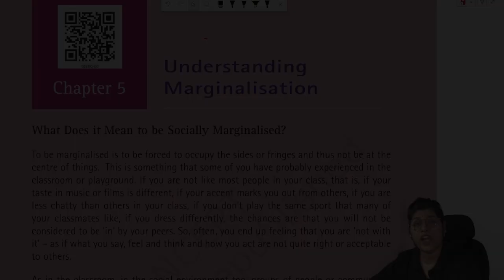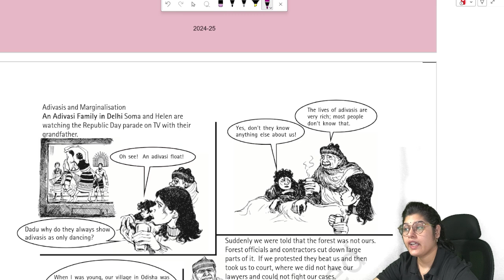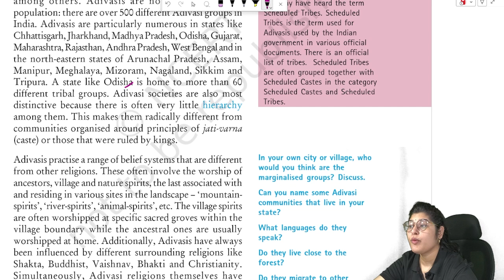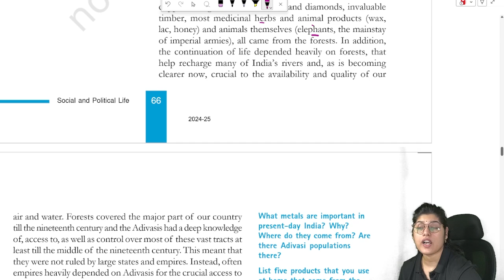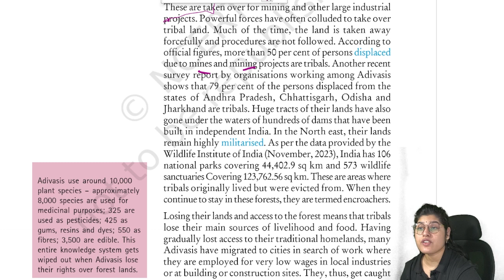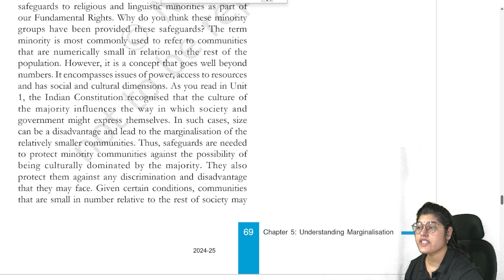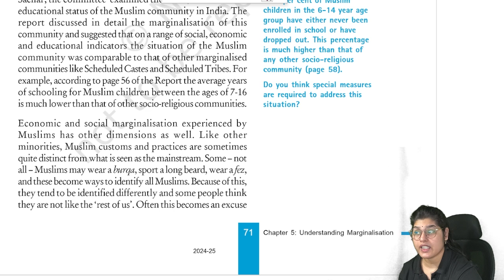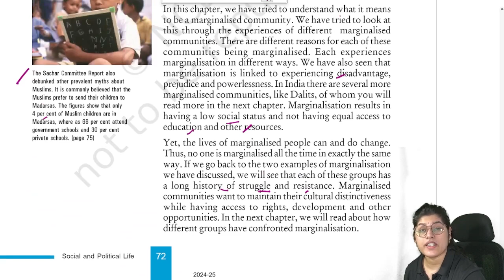Class 8| Chapter 5 |Understanding Marginalisation| NCERT- CBSE-CIVICS/POLITY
Hello,
This Is Nikita, I welcome to our You Tube Channel, Nisha Knowledge Hut

Under This Video you Would Able To Know About:- we will discuss Class 8 | Chapter 5 | Understanding Marginalisation from the NCERT Civics textbook. This lesson explores what marginalization means, how certain groups are left out of mainstream society, and the importance of inclusion. It also discusses how marginalized communities, like Adivasis, Dalits, and minorities, face challenges and the role of the government in ensuring equality.

Key Takeaways from This Video:

Meaning of Marginalization in Indian society
Issues faced by marginalized communities
Role of government and laws in promoting equality
Impact of social and economic exclusion
How to create a more inclusive society

Students If You Like This Video  Than Kindly Please Like and Share The Video And Subscribe Our Channel, If You Have Any Doubt/Query/Issue Regarding  This Chapter Than You Can Comment down Below . I will try My level Best In Responding You, Thank You So Much For Checking Out The Video

Here Are Some Other Video Link Related To This Class:-

This Channel Is All About The "Knowledge"